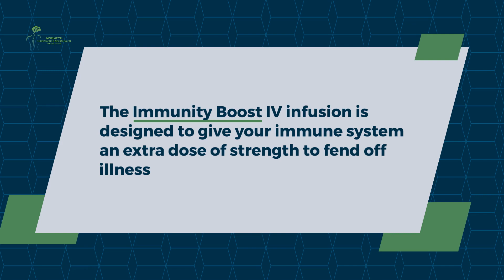Explore the Best Vitamin IV Packages at McWhorter CNR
IV nutrient therapy has become increasingly popular in recent years as more and more people benefit from relief of symptoms and an improvement in function. Some of the benefits of IV therapy include a boost in energy, improved immune system function, reduced severity or frequency of migraines, and correction of nutritional deficiencies.

As a top provider in Denver of vitamin IV packages, let's take a deeper look at how IV therapy works to support better health and improved overall well-being.